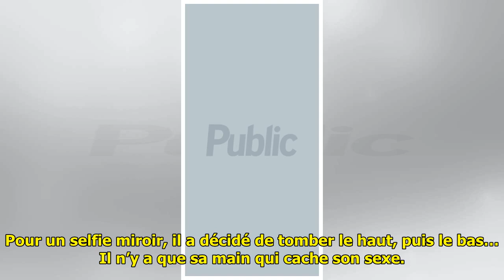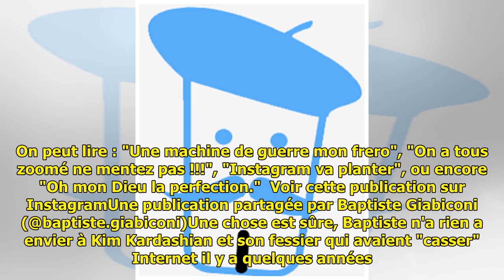Baptiste Giabiconi entièrement nu sur Instagram... La photo choc !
Baptiste Giabiconi entièrement...